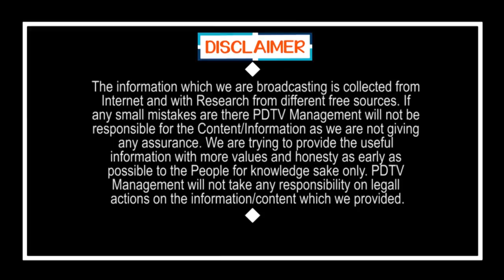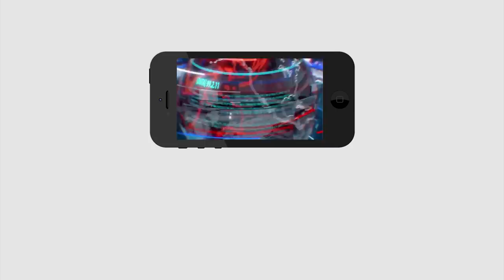Volunteers | Good Name for CM Jagan | బిగ్ బ్రేకింగ్ : జగన్ పరపతి పెంచిన వాలంటీర్లు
బిగ్ బ్రేకింగ్ : జగన్ పరపతి పెంచిన వాలంటీర్లు | Volunteers | Good Name for CM Jagan | PDTV News